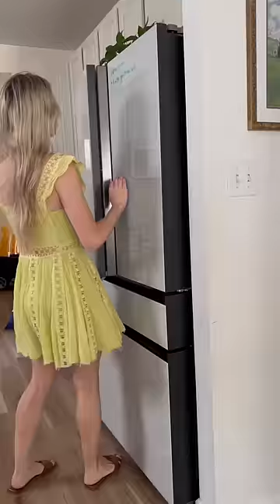The dinosaur Park is quickly becoming our favorite place💙 ￼parents